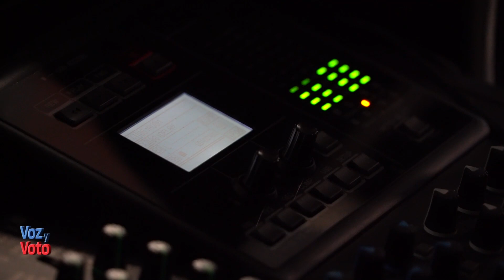Un De Loredo "inflado" en Voz y Voto l Voz y Voto 2023